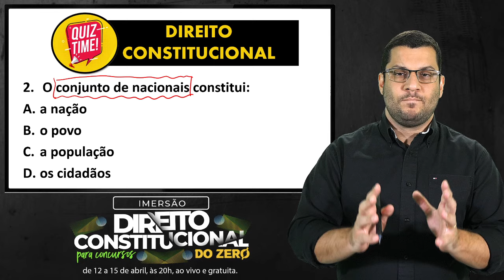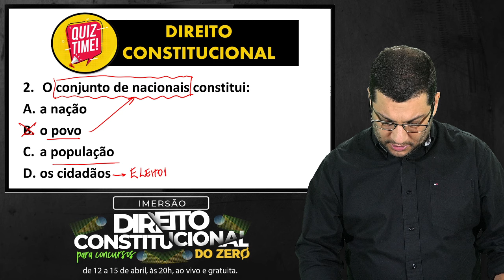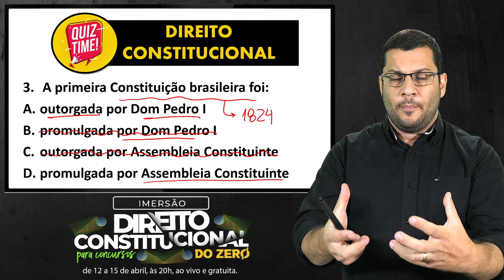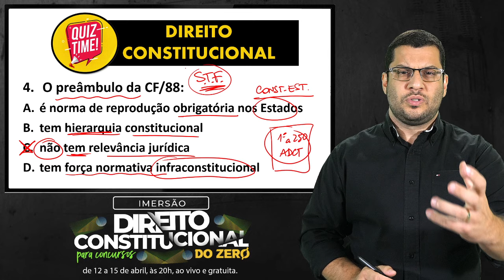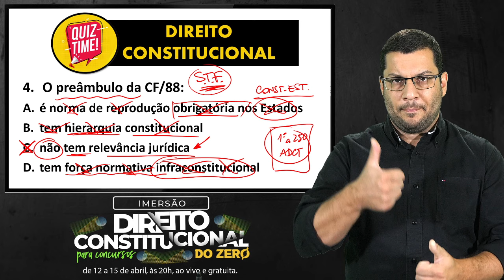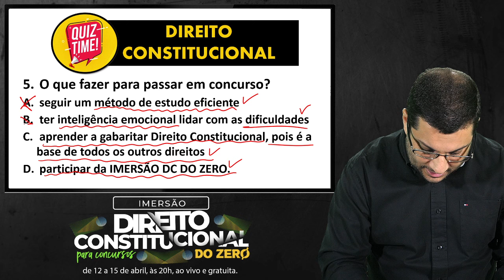Topa um QUIZ de Direito Constitucional? Venha testar seu conhecimento!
Participe das LIVES de Direito Constitucional toda 2ª feira, às 20h. Entre no Canal do Telegram para receber os materiais das aulas e dicas exclusivas de Direito Constitucional